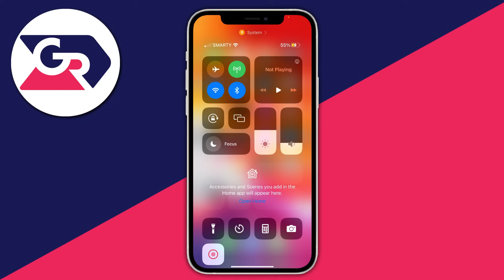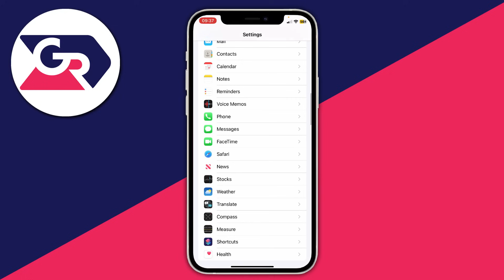How To Fix iPhone Messages Not Delivering - Full Guide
I show you how to fix iphone messages not delivering and how to fix messages not delivering on iphone in this video. I hope you find this video on how to fix message failed to send iphone useful.

GuideRealm